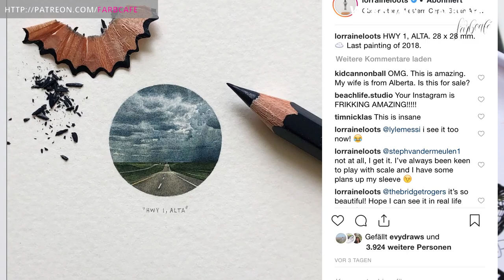5 Mythen über Miniatur-Aquarelle letspaint 28 | FarbCafé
Fallen dir noch weitere Mythen über Miniaturen ein, denen du vielleicht selbst im Alltag begegnest?

Alles Liebe,
Julia xo

» coole Leporello Bücher von Semikolon